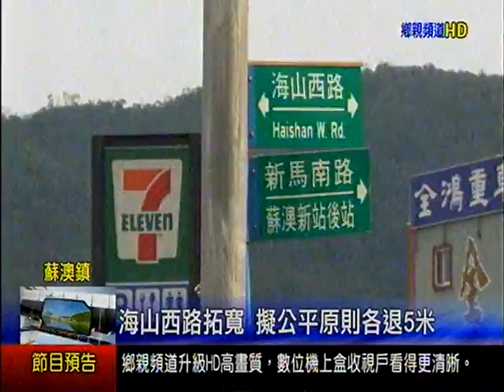海山西路拓寬 擬公平原則各退五米